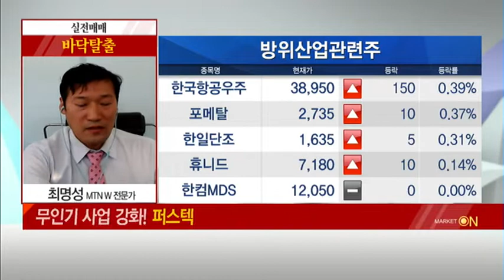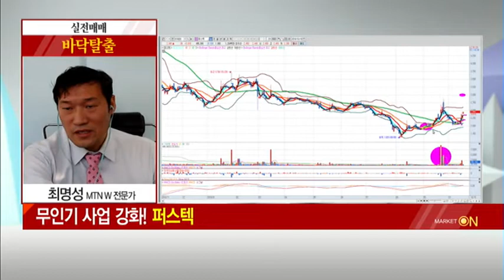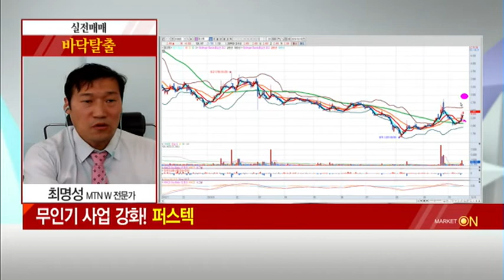[최명성의 바닥탈출] 무인기 사업 강화! 퍼스텍 / (증시, 증권)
10/18 출발! 마켓온 2부

* 무인기 사업 강화! 퍼스텍
- 후성그룹 계열 방위산업 전문 업체
- 항공우주·유도무기·무인화 등 방위사업 영위